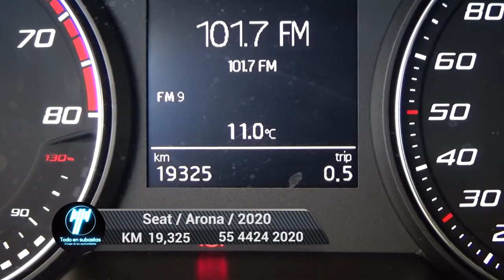Seat / Arona / 2020 - 4904